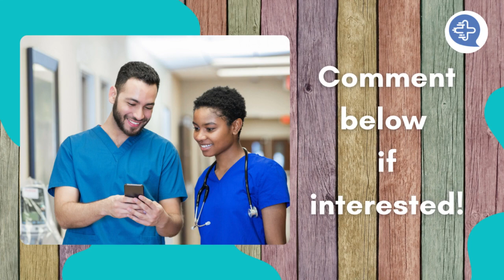Medical Surgical RNs needed in Seattle, WA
$710+ per shift!
$1.5x after 8 hours

Same-day pay!